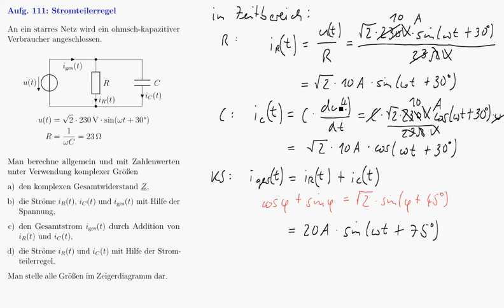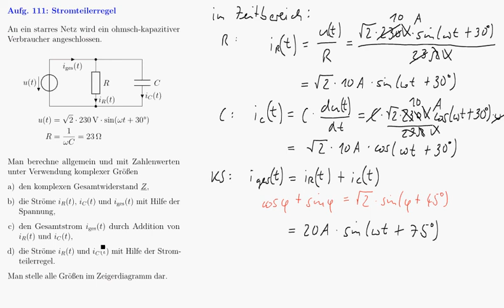Aufgabe 111 - Schritt 1 - Berechnung der Teilströme und des Gesamtstromes im Zeitbereich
Im ersten Video dieser Videoserie zur Aufgabe 111 aus unserem Übungsheft zu den Grundlagen der Elektrotechnik mit einer spannungsgespeisten Parallelschaltung aus Widerstand und Kapazität wird gezeigt, wie man die Teilströme durch den Widerstand und die Kapazität im Zeitbereich aus den Strom-Spannungsbeziehungen berechnet. Anschließend wird mit Hilfe des Knotensatzes der Gesamtstrom bestimmt. Die dabei genutzte Beziehung der Winkelfunktionen ist zu finden.